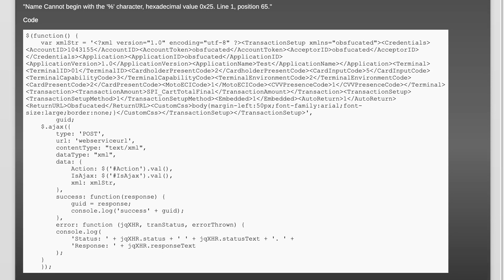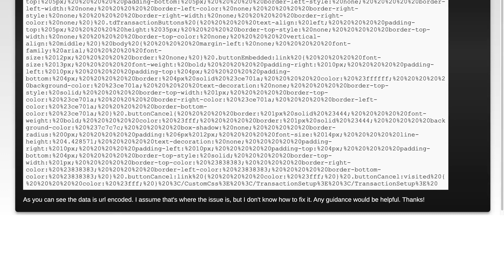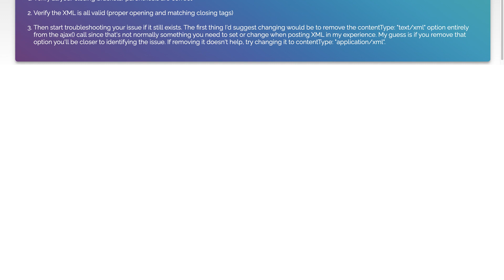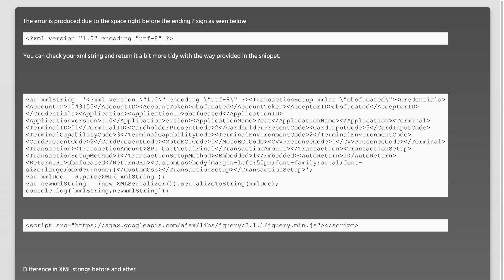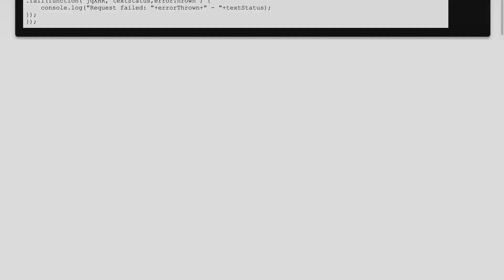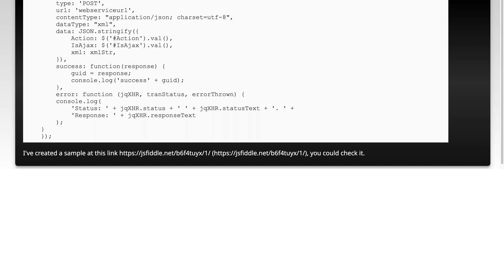XML Name Cannot Begin with the '%' character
javascript: XML Name Cannot Begin with the &#39;%&#39; character

Related to: javascript, jquery, post, url-encoding